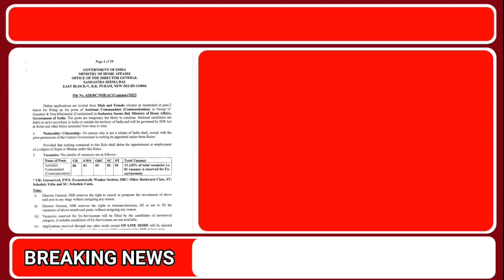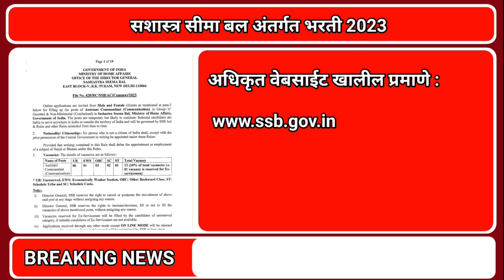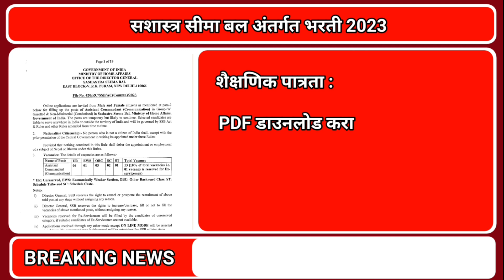सशस्त्र सीमा बल अंतर्गत भरती 2023 | SSB Bharti Notification | Sashastra Seema Bal Bharti Update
Topic Cover :

sashastra seema bal bharti 2023 detail sashastra seema bal training